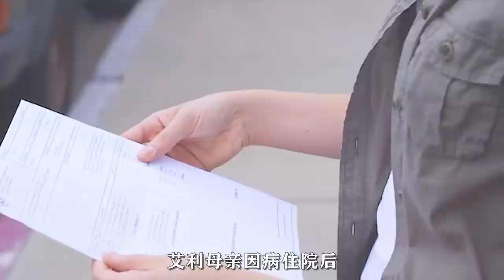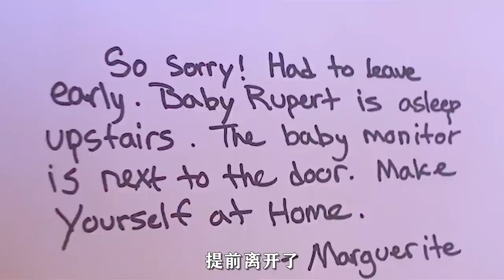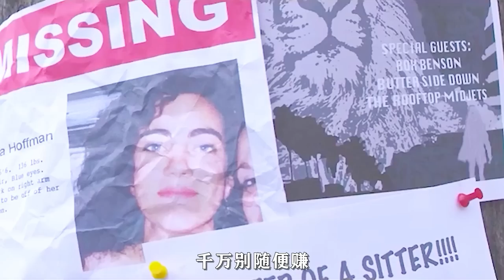1米80壯漢，史上最變態嬰兒《婴儿鲁珀特》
簡介：女孩艾莉森应聘到一户有钱人家当保姆，家长不在，家里只有婴儿鲁珀特……